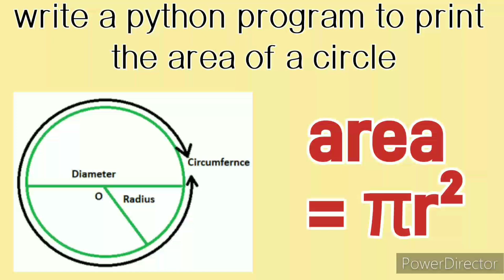write a python program to print the area of a circle.